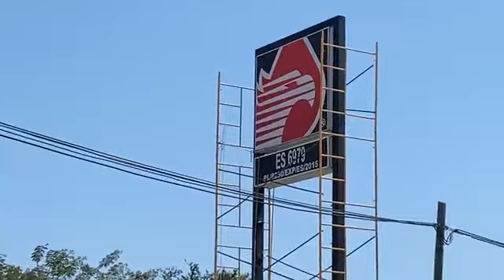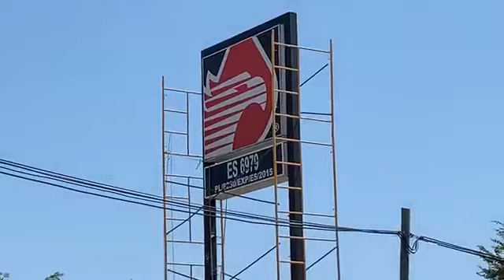📌Al menos seis personas fueron atacadas por abejas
📌Al menos seis personas fueron atacadas por abejas, en la gasolinera de Nereo Fierros, que se ubica al ingreso a San Juan de Abajo, al momento de estar dándole mantenimiento a un anuncio espectacular, donde se encontraba el enjambre y al sentirse agredidas, atacaron a los empleados que se encontraban laborando en ese momento en la estación número 6979 , donde fueron auxiliados por Paramédicos y Bomberos de Protección Civil Municipal.(José Luis Preciado/NoticiasPV.Com).